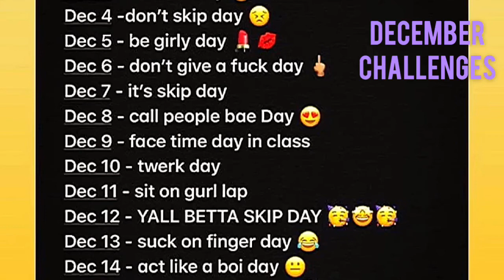Flexing my nonexisting new house | Vlogmas day 2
Roblox account: aysialovesstrawberry.